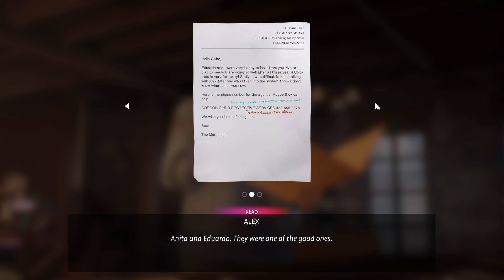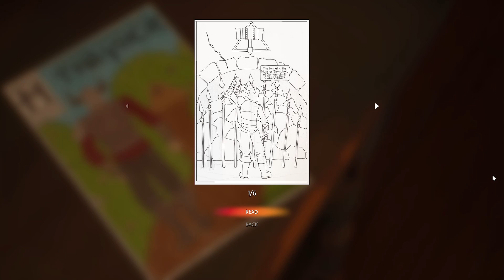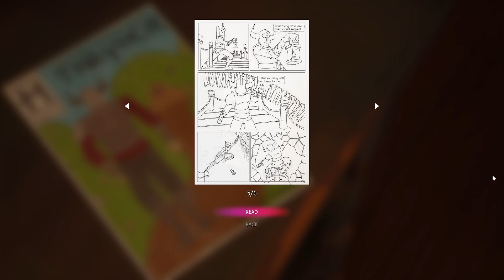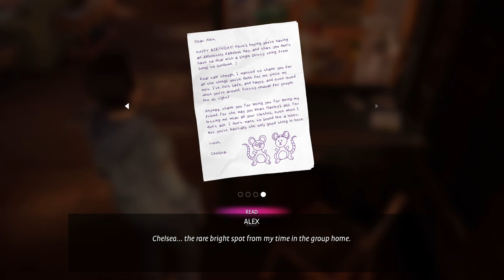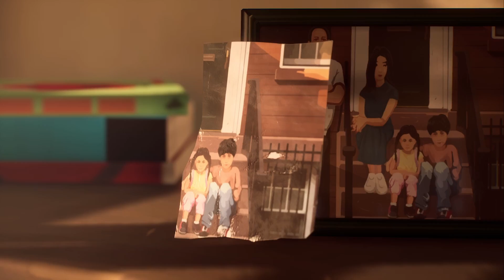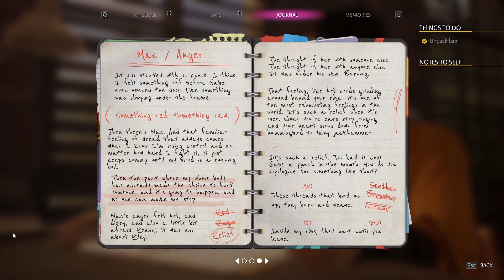Life Is Strange True Colors Malayalam Walkthrough Gameplay | Part 2 | Positive Vibes only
New game series Begins - Life Is Strange True Colors. LIS is one of my fav series, and I'm really excited to play the latest LIS.

RAM - 32GB